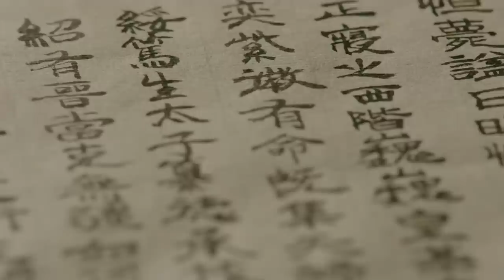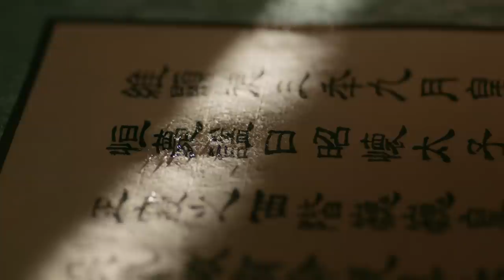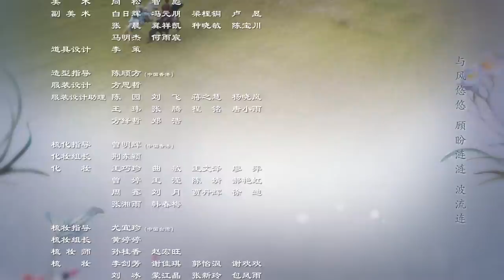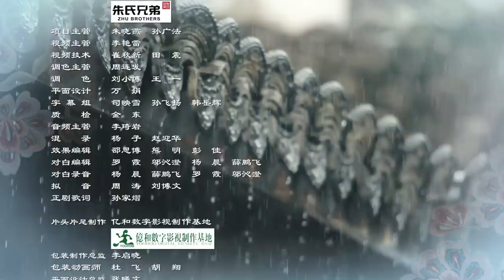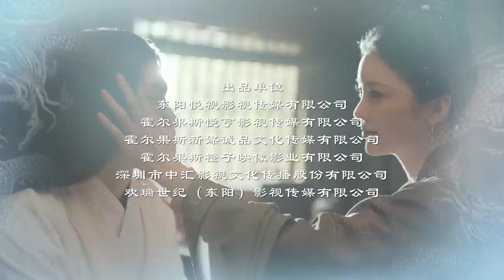[Eng Sub] 長安諾 The Promise of Chang'an EP 30（成毅，楊超越主演）